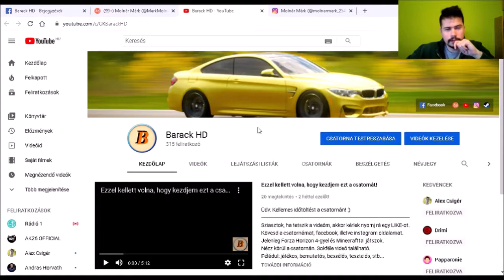Forza Horizon 4 | Mi lesz a továbbiakban?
Üdv. Kellemes időtöltést a csatornán! :)
Sziasztok, ha tetszik a videóm, akkor kérlek nyomj rá egy LIKE-ot.
Kövesd a csatornámat, facebook, illetve instagram oldalamat.
Jelenleg Forza Horizon 4-gyel és Minecrafttal játszok.
Nézz körül a csatornán. Sokféle videó található.
Péládul: játékos, bemutatós, beszélős, tesztelős, stb...
A csatorna névjegyében és borítóképén minden információ, amely hasznos lehet számodra.
Köszönöm, hogy itt vagytok és számítok rátok, hogy velem maradtok. :)